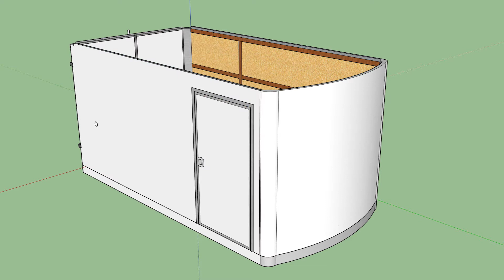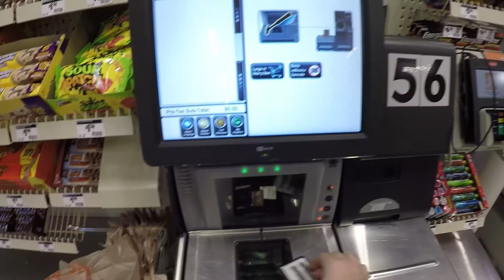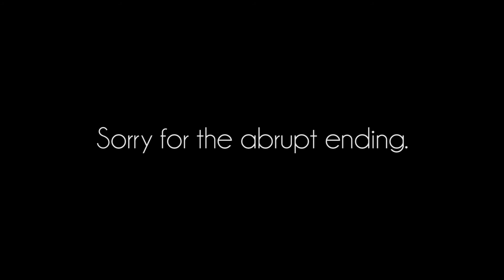Trailer Shop #2 - Measuring and Insulation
Okay, this one is pretty disjointed. I'm working with whatever footage I happened to get, and now I'm realizing that I did a pretty mediocre job of it. Oh well. The footage in this video spans from September 2016 through February 2017. I am so on top of editing and posting videos!